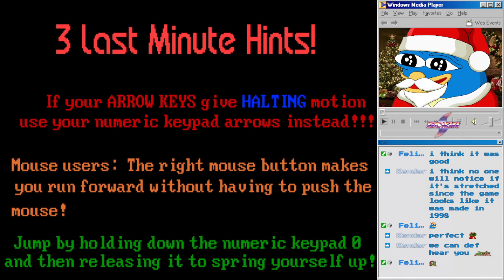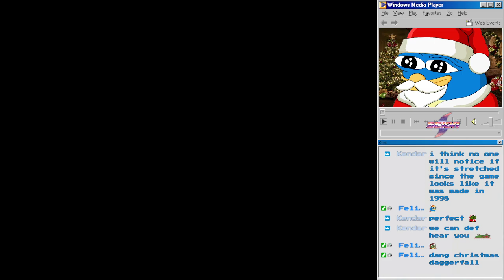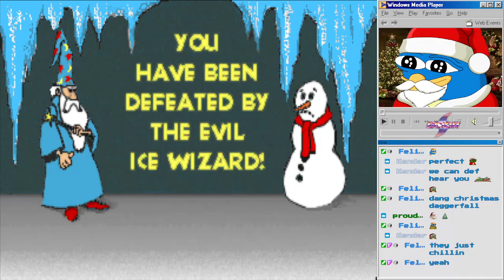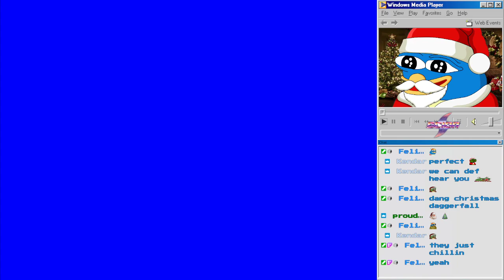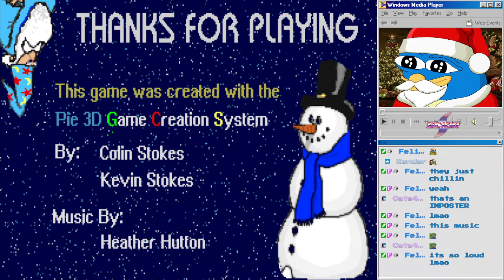[Triple De] 3D Xmas Adventure: Santa's Rescue